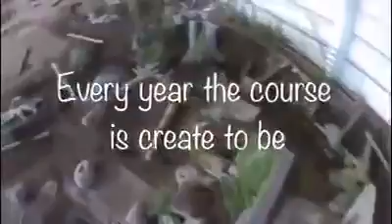Evolution of Mountain Trail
Oregon Horse Center in Eugene, OR transforms there indoor arena into the Pacific Northwest Mountains!